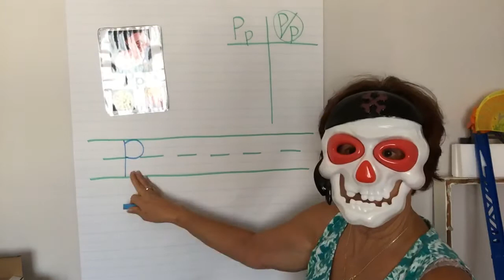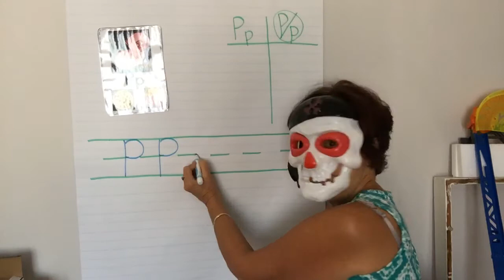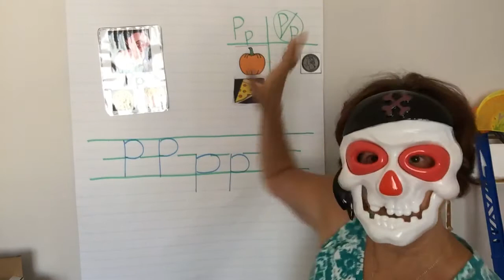September 26, 2020